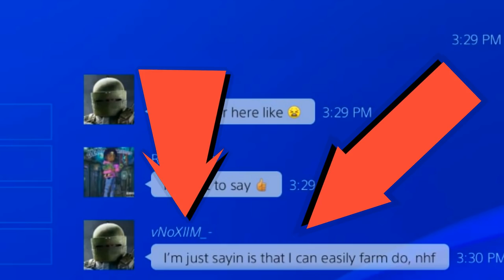The Division 1 Exposed vNoXim_- aka(Lemon Farmers) Gotta Humble Your members sometimes Read DESC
He thinks he's better than everyone so we gotta Humble him let him know he not but gg fam its Squashed